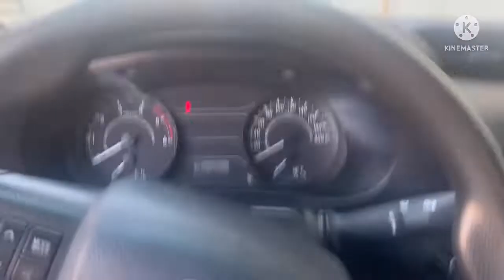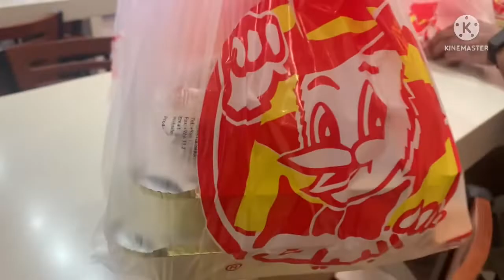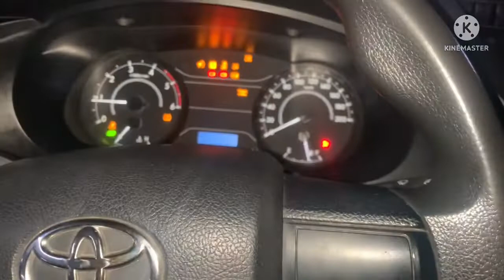Baggage Information at Dammam Airport || Albaik Lunch || Khobar Corniche